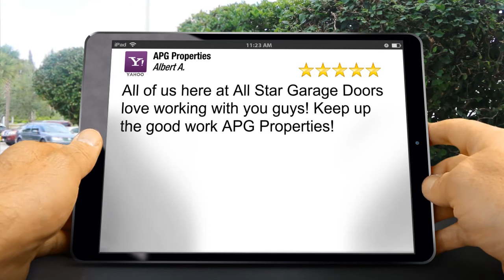Best Residential Property Management Company Brea CA Review by Albert A.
All of us here at All Star Garage Doors love working with you guys! Keep up the good work APG Properties!

A top-notch property management company in
Anaheim, CA

If you've owned income property for any length of time, you know that it can be financially rewarding. At the same time, you've also likely discovered that property management requires a large commitment of time and effort. You might want to consider help from a professional property manager to operate your real estate property. APG Properties offers residential property management services in Anaheim, Anaheim Hills, Brea, Garden Grove and the rest of Orange County.
The benefits of using a professional property manager

APG Properties’ team members have been servicing investment properties for over 10 years. Our clients range from in-state investors with multiple sites to out-of-state investors with only one unit. Our management team realizes your property is a valuable investment, so we make sure to manage your property as if it were our own. Our residential property management services include:

    Leasing or renting property
    Accounting and rent collection
    Allow rent to be paid online or any where with mobile devices
    Marketing and screening
    Handeling maintenance calls 24/7
    Enforing property rules
    Paying vendors, HOA and other property bills